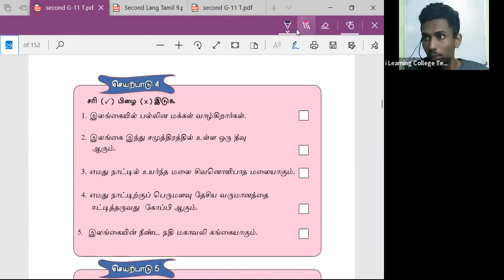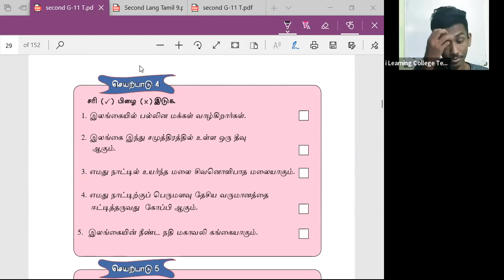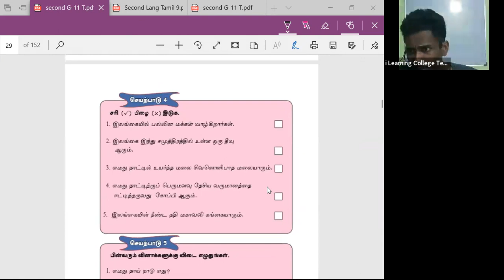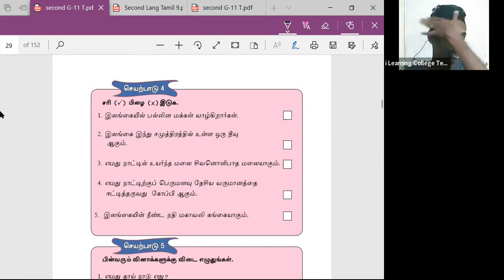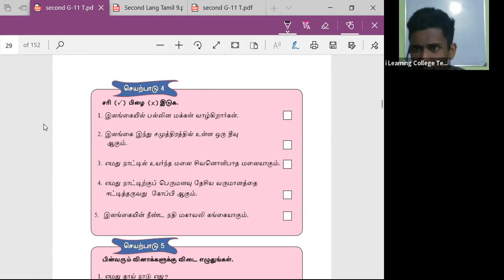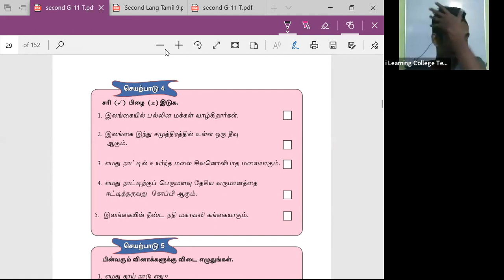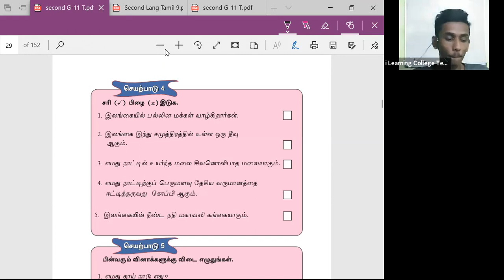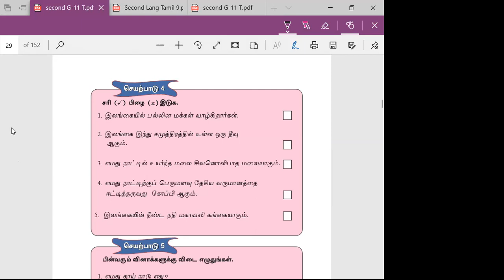11 ශ්‍රේණිය දෙමළ පන්තිය සෙනසුරාදා Apr 9, 2022